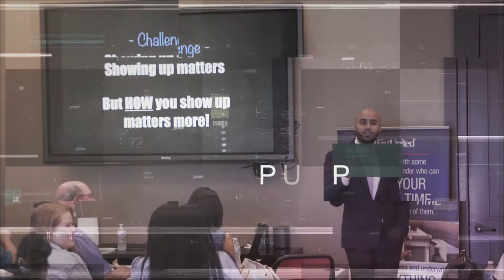What Does Nima The Speaker Do?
Ever wonder what my events are like?

Take a look at this highlight reel to see all the fun we have while learning. Sometimes learning something new, and implementing it could be a challenge. When you come to my events, you'll walk away with the "what" and the "how", so you can instantly start making changes!

Who's ready for me to come speak to their group?